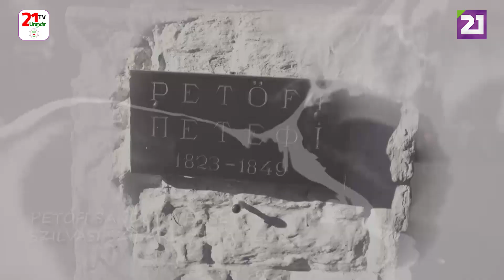Petőfi 200: Petőfi Sándor – Fejemben éj van...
Petőfi 200
Petőfi Sándor -  Fejemben éj van..
Szilvási Szilárd előadásában